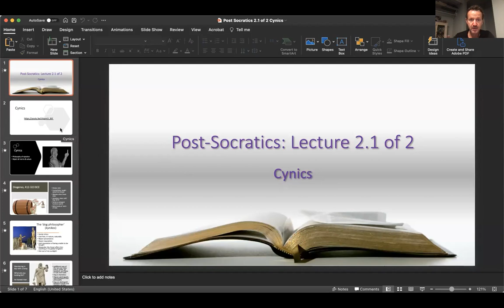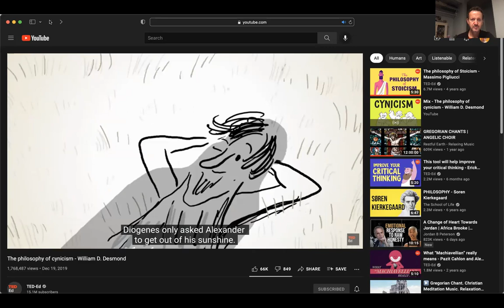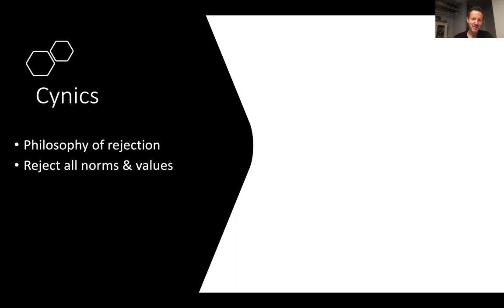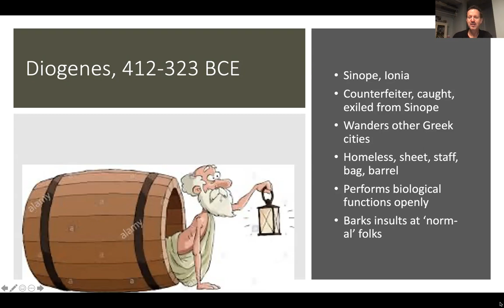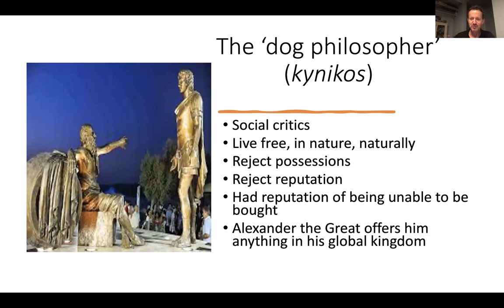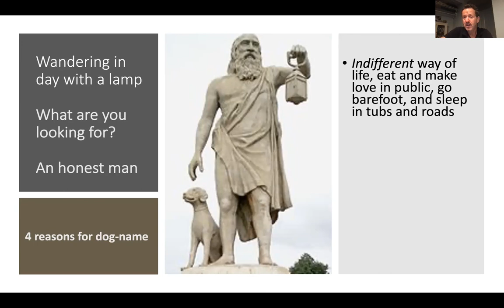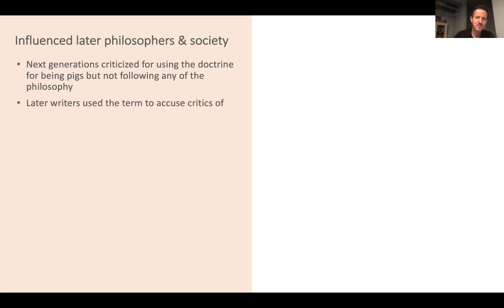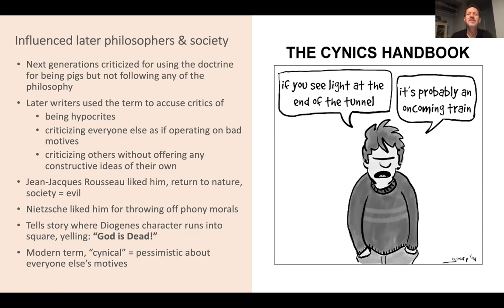Post Socratics Lecture 2 1 of 2 Cynics